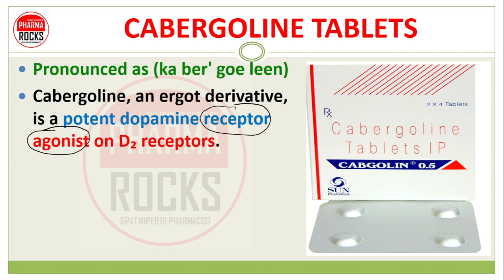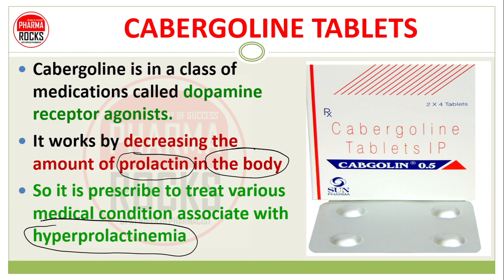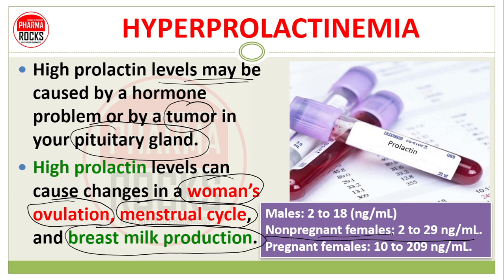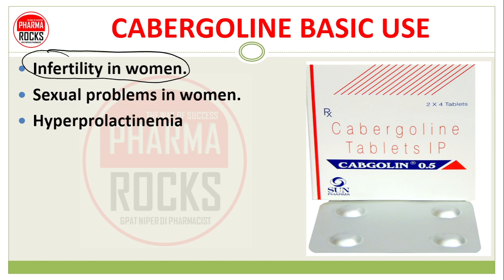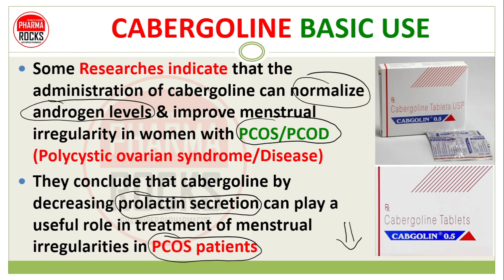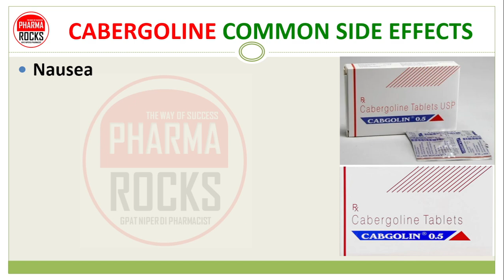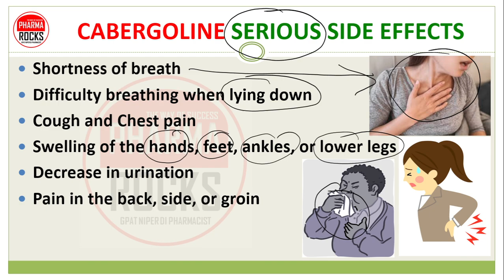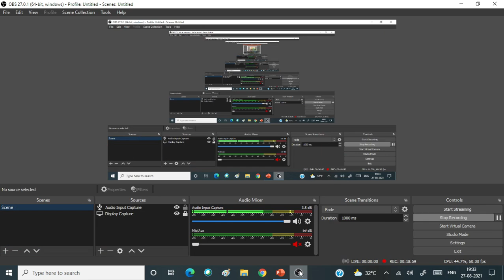CABERGOLINE TABLET, INFERTILITY IN WOMEN, महिलाओं में बांझपन और यौन समस्याएं दुर करने की दवा, टैबलेट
ASSISTANT PROFESSOR
FOUNDER PHARMAROCKS
PHD SCOLAR (GTU AHMEDABAD)

📚 STUDY MATERIAL
👨🏼‍🏫 VIDEO LECTURE
📊 TEST SERIES